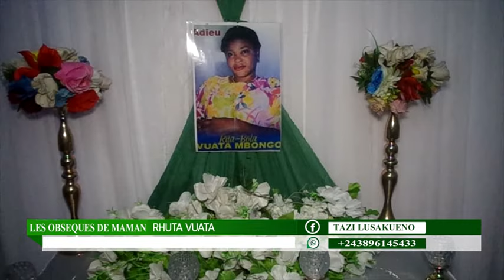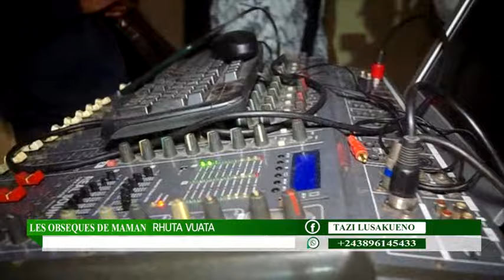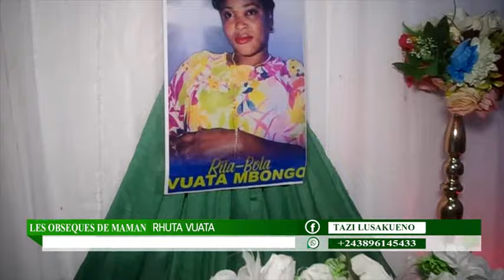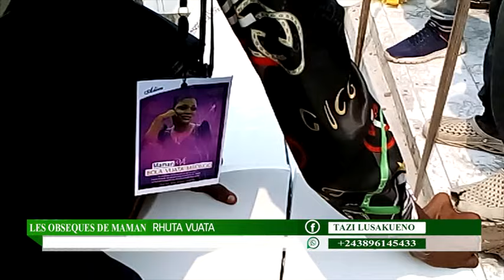LES OBSÈQUES DE MAMAN RHUTA VUATA